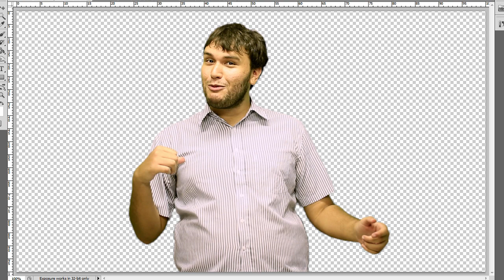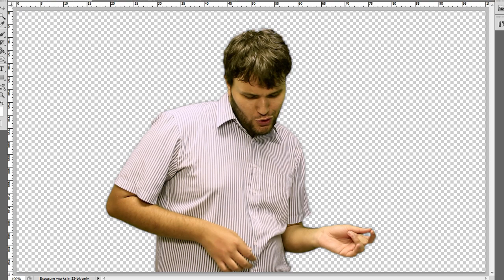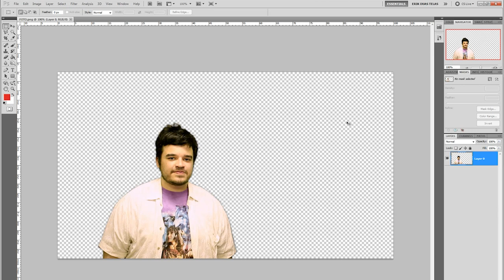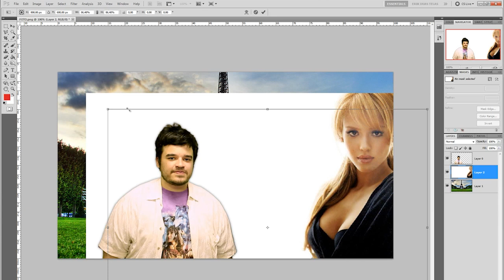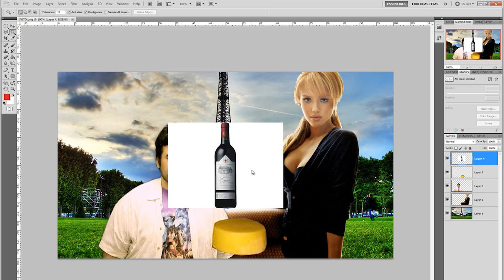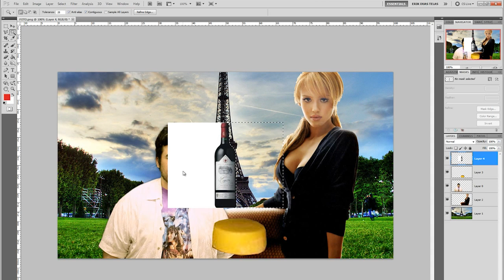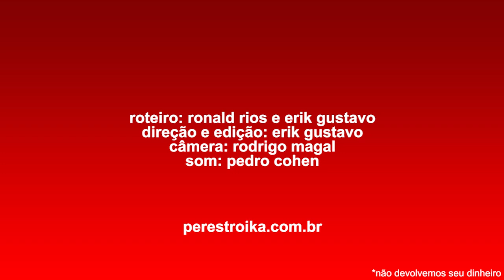Causando inveja no Facebook com fotos de viagens que você nunca fez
Cursos que só a Perestroika poderia ter: Causando inveja no Facebook com fotos de viagens que você nunca fez

A Perestroika tem alguns cursos bem alternativos. E muitos outros ainda estão por vir!